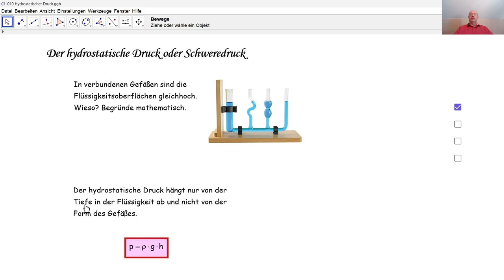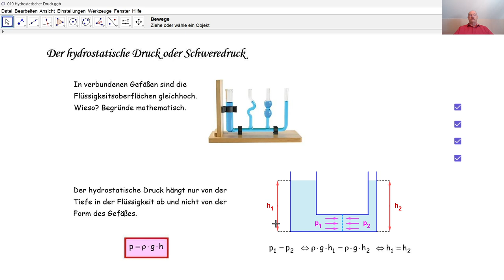Physik 3PhD039 Schweredruck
Wieso sind die Flüssigkeitsoberflächen in verbundenen Gefäßen trotz verschiedener Formen gleichhoch?